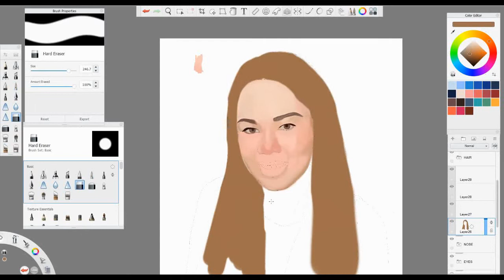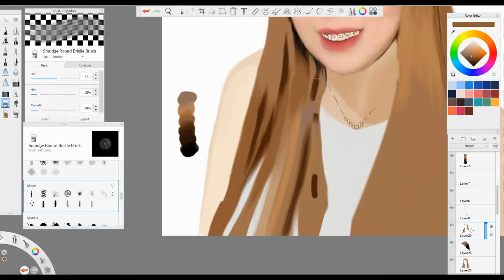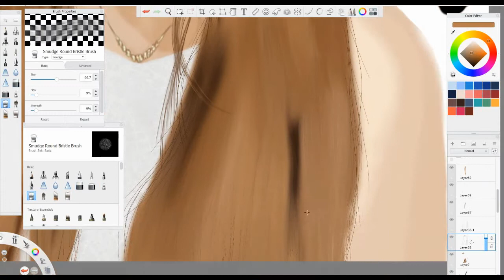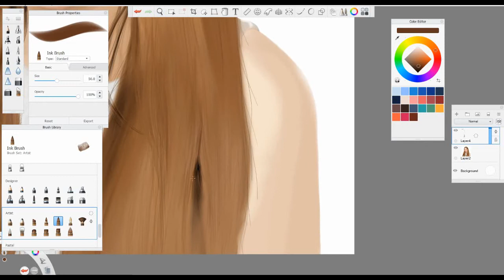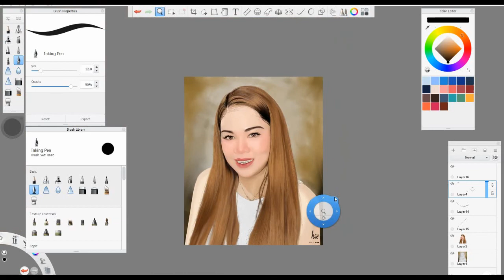Painting on Autodesk Sketchbook My Commission Video TimeLapse